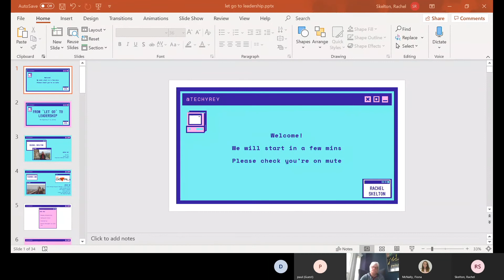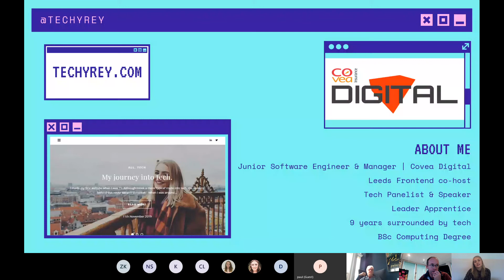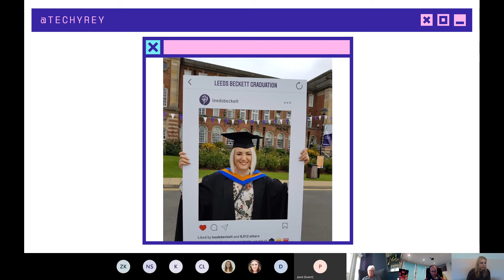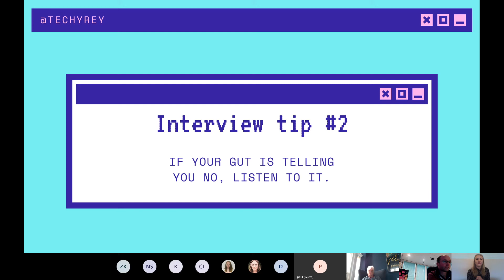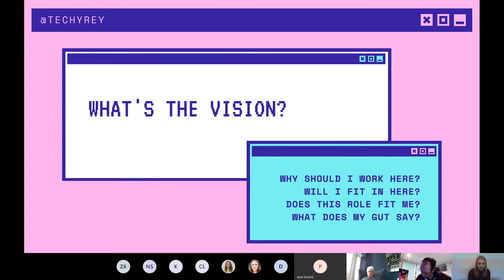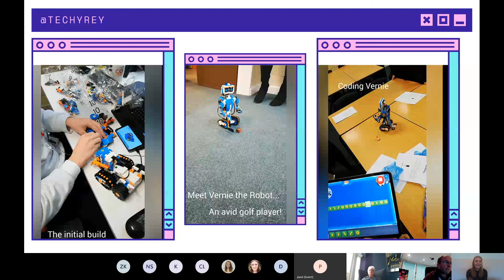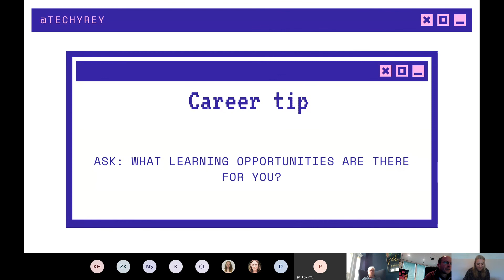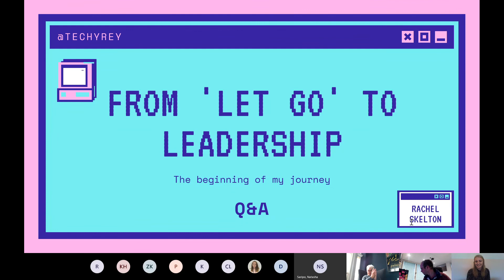Leeds Digital Festival: Let Go to Leadership with Rachel Skelton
From being let go from a junior developer role, to managing a team of intern software engineers. Rachel talks about the highs and lows of her tech journey so far, from dealing with failure to interview tips and career advice learnt along the way.

Rachel is a creative junior software engineer at Covéa Insurance, from studying Computing at both college and university to getting involved with the ever-evolving Leeds tech community. Rachel supports the tech community buzz by voluntarily teaching Code First Girls classes, co-hosting Leeds Frontend meetup and organising other free community events for everyone in tech and those who want to get into tech. Following this, Rachel set up her personal blog, started her public speaking journey, and stepped into her first management and mentoring role, whilst beginning to study the ILM Level 3 course in Leadership and Management at Covéa Insurance.